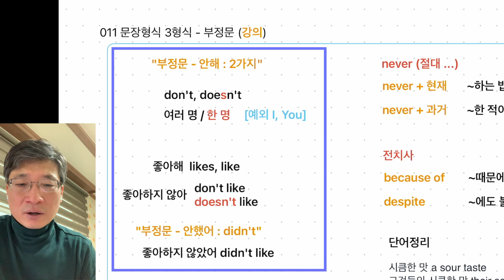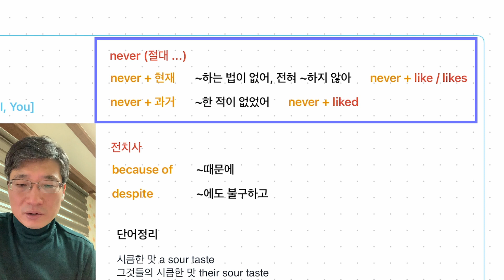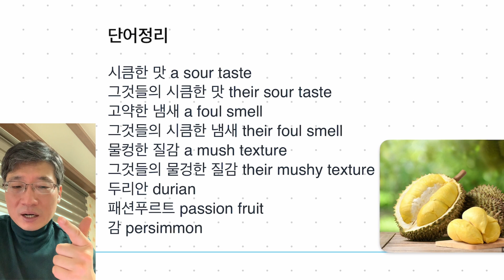[핑퐁영어M 011 강의] 3형식 부정문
3, 4, 5형식 문장은 공통적으로 목적어가 있어요.

이중에서 오늘은 "을/를"로 해석하는 목적어가 있는 3형식 문장입니다.

"~해, ~하니, ~안해" 모두 2가지가 있다는 점을 강조해 주세요.
좋아해 like, likes, 좋아하니? Do...like?, Does...like? 좋아하지 않아 don't like, doesn't like

never는 "절대"로만 해석하지 말고 여러가지 표현이 있다는 것을 알려주세요.
never + 현재 "~하는 법이 없어", "전혀 ~하지 않아"
never + 과거 "~한 적이 없었어"

never를 이용한 "전혀 좋아하지 않아"도 두개가 있다는 점 알려주세요.
never like, never likes

전혀 좋아하지 않았어
never liked